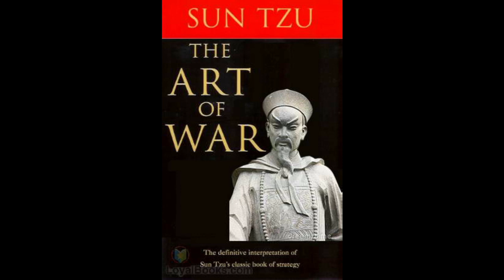Chapter 08 - Variation in Tactics - The Art of War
By: Sun Tzu (c. 554 BC - c. 496 BC)

The Art of War is a 6th Century BC Chinese treatise on war and military strategy known for its timeless examples of strategy and planning. There is intense interest in this ancient work since it teaches how to be victorious in conflict and that the final victory ultimately is to see war as an effort to win minds and hearts rather than a mere acquisition of territory and wealth.

The Art of War by Sun Tzu is a two thousand year old work, reputedly authored by a famous military general and strategist who lived in ancient China. Apart from this, he is also revered and respected in many South Asian countries as a learned philosopher. The book is divided into thirteen chapters and there is historical evidence to prove that it was written over a period of time and perhaps with many borrowings and collaborations with other similar works of the period. However, it was also heavily criticized by generations of scholars and thinkers in later centuries as it advocated deception and spying as accepted strategies in war. Many scholars have also doubted whether a figure such as Sun Tzu existed at all and have found several inaccuracies in terms of the timeframe in which the book was supposed to have been written. Many feel that the original work may have undergone several revisions over the centuries before being consolidated in its present form. Whatever the nature of these opinions The Art of War remains a fascinating, valuable and extremely interesting work.

Each chapter explores a different aspect of war. Beginning with elaborate plans that should be put in place before the commencement of war, the book goes on to describe different situations in which wars are fought, the kind of strategies employed in various types of terrain, understanding the nature of the enemy and finally positioning, timing and methods of attack.

For present day corporate warriors, The Art of War is an invaluable text. Business management, sports and politics are some of the fields where it has found immense application. Conflict resolution theory has been immeasurably enhanced with the addition of Sun Tzu's millennia-old tried and tested methods. It also provides valuable assistance in the grooming of leaders, understanding and appreciating the opponent and leveraging one's own advantages.

The Art of War provides compelling reading for anyone who is interested in the dynamics of negotiation, competition, mediation, planning and arbitration.